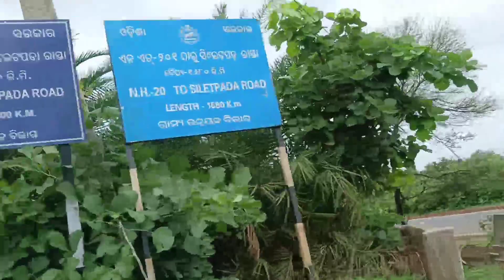ଆଜିର trip ଟା ସଇଁତଳା ଆଡେ ଅଛେ/@Arina sambalpuri vlog